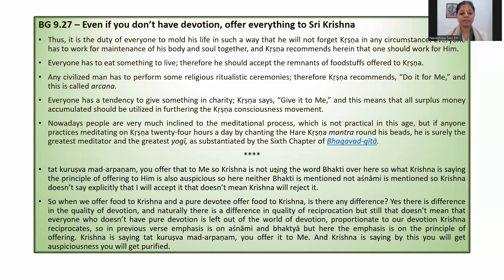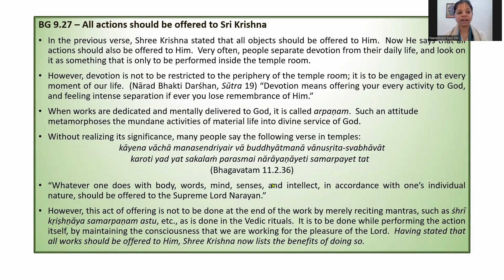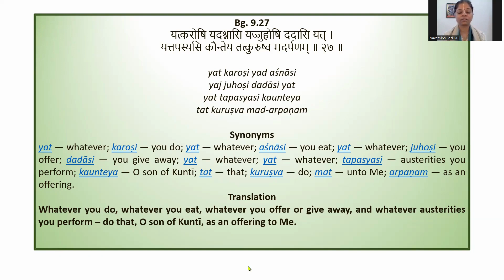Offer everything to Sri Krishna, even if you have no devotion | BG 9.27 | By HG Navadvipa Saci DD